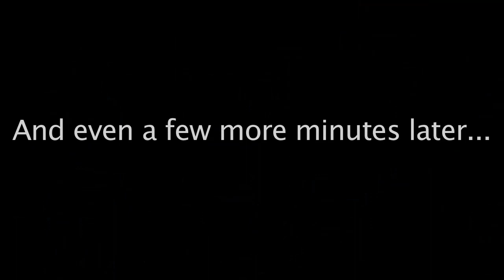Your science in 60 seconds – interactive session rehearsing for parliamentary meetings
• Dr Rod Lamberts, Deputy Director, Centre for the Public Awareness of Science, ANU
• Dr Will Grant, Lecturer, Centre for the Public Awareness of Science, ANU